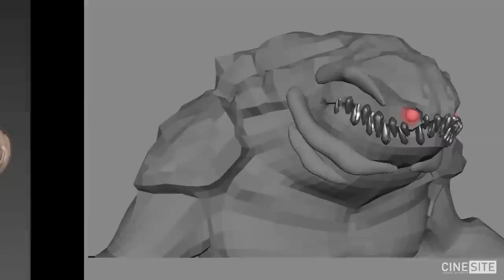CGI 3D Making of : "The Making of - Beans" by - Cinesite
Checkout this revealing making of for the fantastic short called "Beans" created by our good friends over at Cinesite!  Beans is the first animated short film to be made at Cinesite It takes the form of a mock-commercial. This movie is a fantastic opportunity for us to showcase the quality of Cinesite artists" work.

The film was written and directed by animator Alvise Avati and produced by Cinesite"s Animation Director Eamonn Butler.

Alvise approached Cinesite with an idea for the film. He says, "Working in visual effects, it"s usually other people"s visions and creatures that you"re creating. This was an opportunity to take some creative control and make a film of our own."

The look of the lunar environment is based on NASA film footage and actual lunar photography. Eamonn says, "At the start, the film is quite serious in tone and then it develops, becoming more dramatic as it progresses before ending on a surprise. To support this, the environment needed to be photo-realistic. We also wanted to push the animation and effects as far as we could to make the film as dramatic as possible before the payoff.

Eamonn says, "In terms of the creature design, we worked in a very collaborative way. Alvise brought some great artwork and ideas as starting points which we developed through modelling, rigging and animation. We brought on more talented artists as we went to help develop the look of the film through textures, lighting and compositing."

Because the creature would be seen so briefly, it was important for him to stand out and be scary. Alvise says, "I wanted the creature"s eyes to glow. We also added bioluminescence effects to parts of his head to make him stand out."

"Beans is Cinesite"s first in-house, content-creation project," says Eamonn, "and I"m sure it won"t be our last. This has been an invaluable and fun way for us to show what we"re capable of."

Alvise Avati

Producer

Eamonn Butler

VFX Supervisor

Richard Clarke

Art Direction

Jean-David Solon

Concept Art

Andrea de Martis

Modelling and Rigging

Grahame Curtis
Royston Willcocks
Richard Boyle

Animation

Alvise Avati
Eamonn Butler
Peter Clayton
Tom O"Flaherty
Adam Bailey

Texture Artists

Nicolette Newman
Gary Newman

FX Animation

Andreas Vrhovsek
Luke Wilde

Lighting and Compositing

Zave Jackson
Nikos Gatos
Jonathan Vuillemin
Dan Harrod
Joel Bodin
Jason Summersgill

Editorial

William Marshall-Wilkinson
Christopher Learmonth

Post Production

Molinare